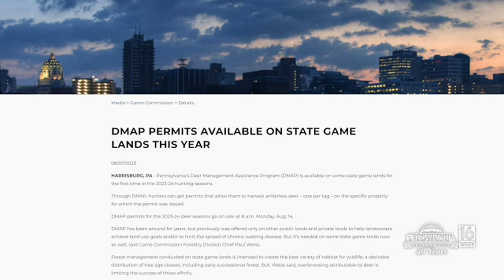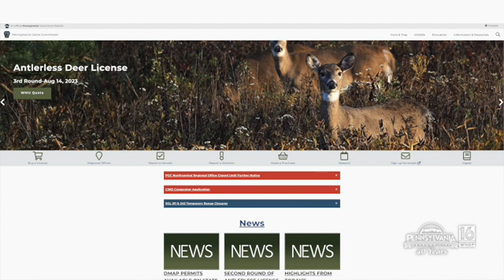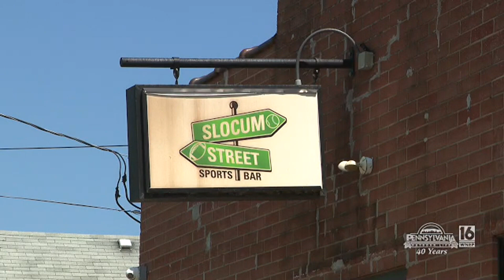Castin' For A Cure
Bass fishing for 12 hours to raise money and awareness for prostate cancer.